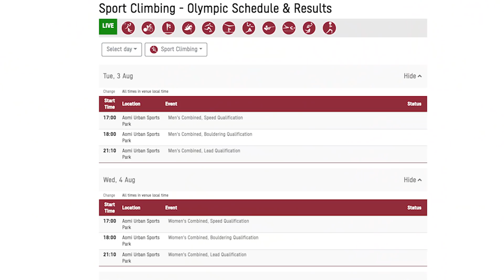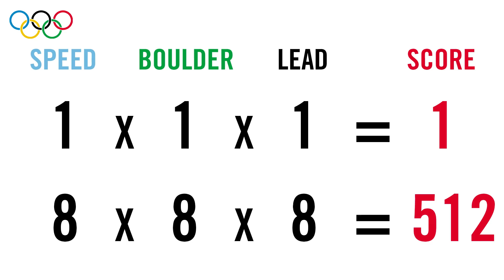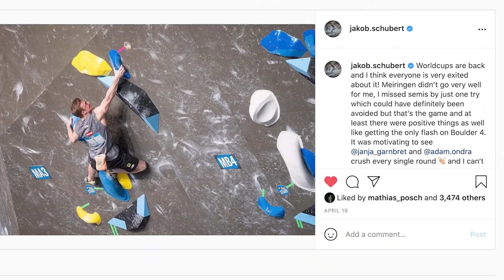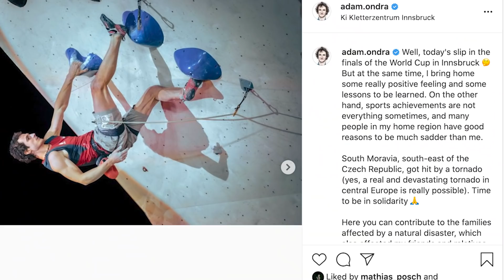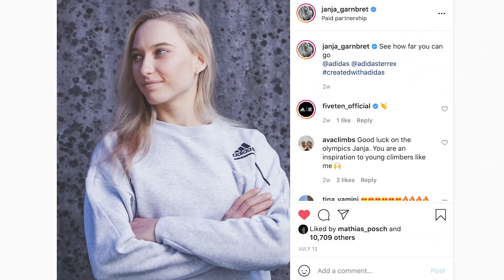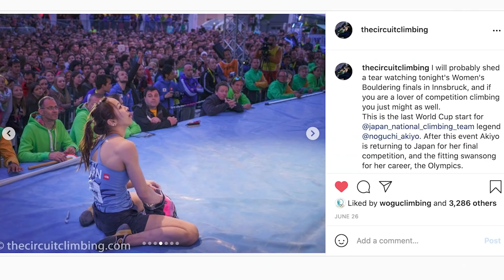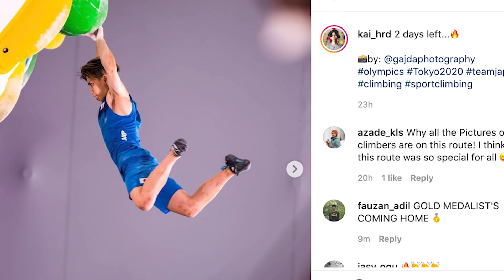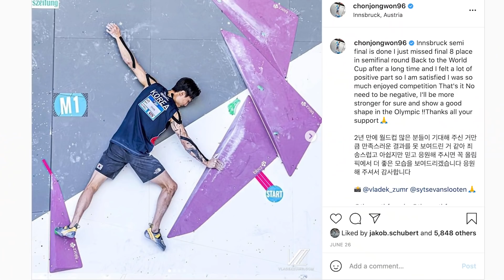Sport Climbing At Tokyo 2021: Who's Going To Win? | Climbing Daily Ep.1869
It's time for Climbing to debut at the at its biggest stage! We will be doing live shows all this week, offering alternative commentary and analysis. Today we have a look at the potential favourites and wild cards from the 20 athletes competing.

Sport Climbing At Tokyo 2020: Who's Going To Win? | Climbing Daily Ep.1869